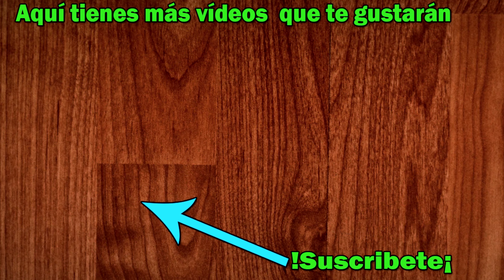COMO hacer COMETA casera paso a paso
Aprende a fabricar una cometa o chichigua en su versión más sencilla y no dejes de practicar este tradicional juego  en septiembre. Este video es Parte del proyecto. ▬▬▬▬▬▬▬▬▬▬▬▬▬▬▬▬▬▬▬▬▬▬▬▬▬▬▬▬▬▬▬▬▬▬▬▬▬▬                                                                                                      AQUÍ TIENES MÁS VÍDEOS QUE TE FALTA VER DE CANAL DE DIBUJO REAL
 👇 Mira aquí debajo 👇